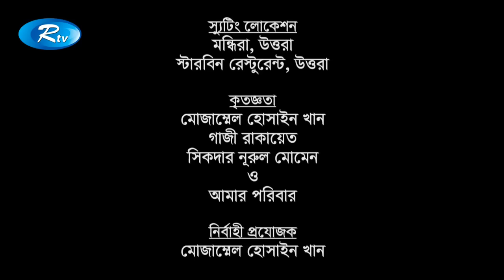Shimul Tular Prem | শিমুল তুলার প্রেম | Irfan | Mousumi | Rtv Drama Special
Drama : Shimul Tular Prem | শিমুল তুলার প্রেম
Cast : Irfan Sajjad, Mousumi Hamid,
Director : Azad Al Manun
Script : Syed Iqba

- Team RTV